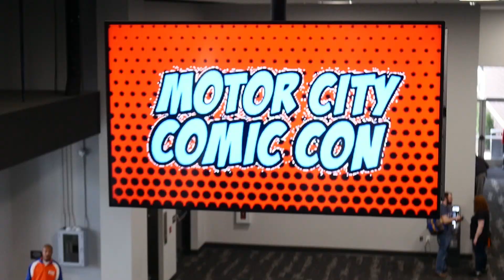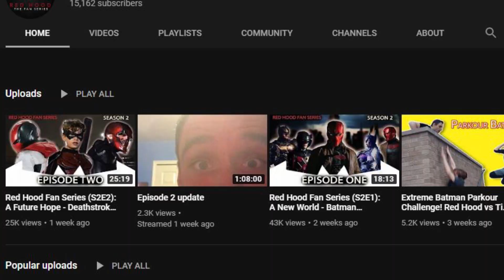Motor City Comic Con 2019 Floor Tour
Day one at MotorCity Comic-Con on the floor with creators and artists,  plus very special moment between two dinosaurs. Cosplayers and celebrities  are everywhere and Nerd Speed dating is several times daily.